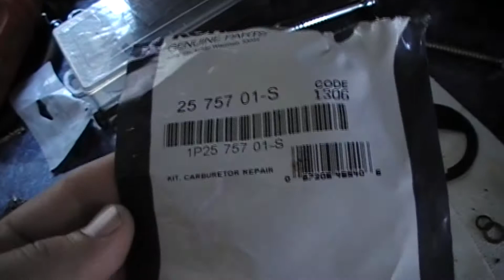smokey mtd 14.5 cub 127 carb clean